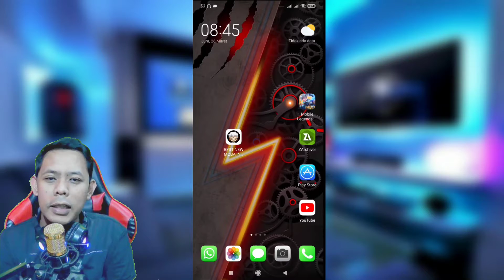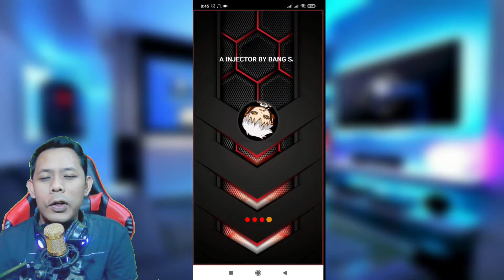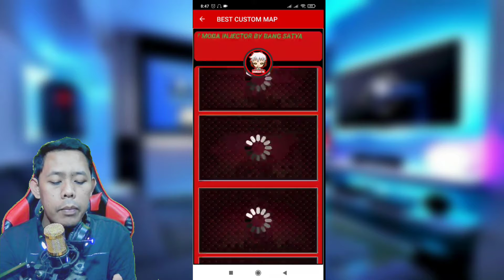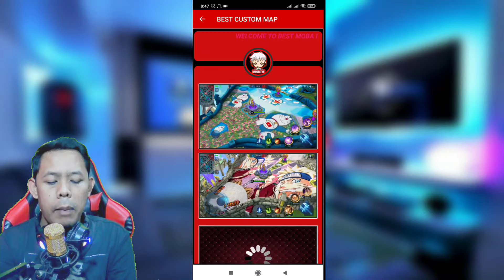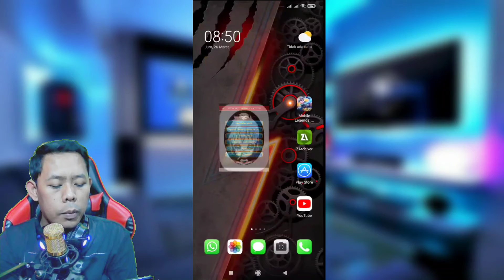Drone view horizontal mobile legends patch beatrix | update new skin best moba injector v.1.9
yang mau atau mampu dan bisa karena link mediafire terlalu easy, boleh suport bisa pakai link receh di bawah ini☺️ terimakasih🙏

 lainya ya gaes masih buanyak tutorial kece di chanel bang satya, di jamin beda dari chanel tetangga😊 .